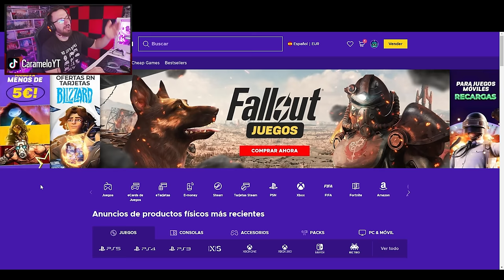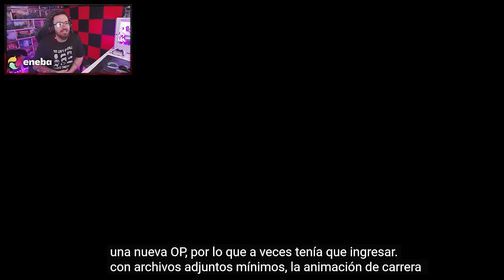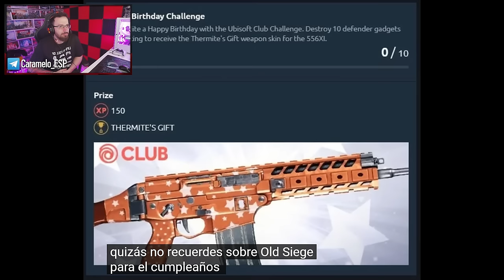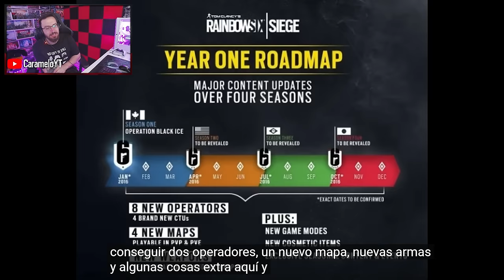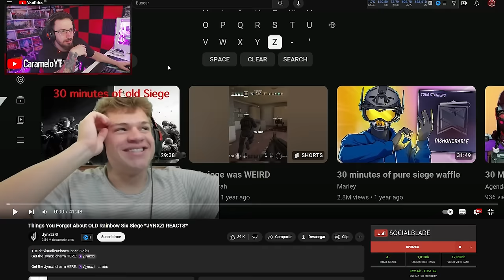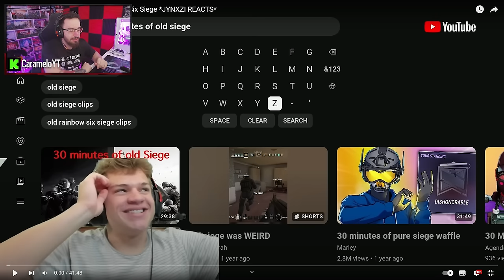CAMBIOS que OLVIDASTE que ESTABAN en RAINBOW SIX SIEGE | Caramelo Rainbow Six Siege Gameplay Español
✅ CAMBIOS que OLVIDASTE que ESTABAN en RAINBOW SIX SIEGE en este Gameplay de Rainbow Six Siege español en la temporada Deadly Omen.